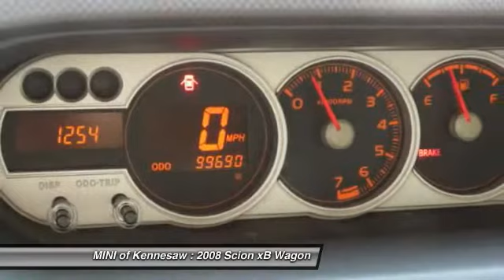2008 Scion xB Kennesaw GA MP2113A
Our PHONES are blowing up over this one! Grabbing lots of attention, this won't last.brRecent Arrival! 4D Station Wagon FWD Odometer is 31533 miles below market average! 28/22 Highway/City MPGbrAwards:br  * 2008 KBB.com Top 10 Coolest New Cars Under $18,000   * 2008 KBB.com Best Resale Value AwardsbrExperience the real Nalley Family tradition of Service Excellence, we're MINI of Kennesaw, a SONS Auto Group dealership.